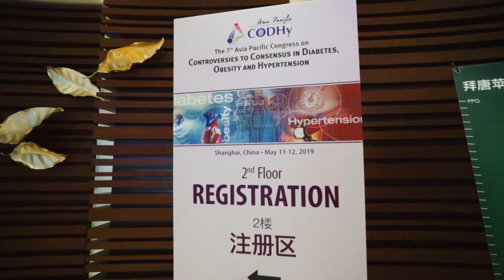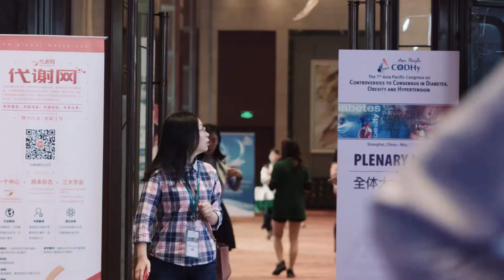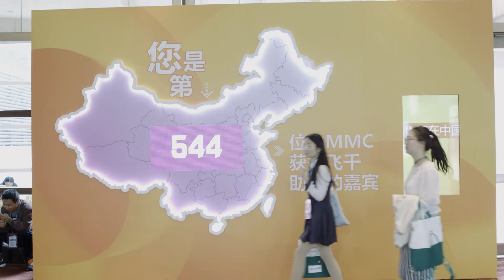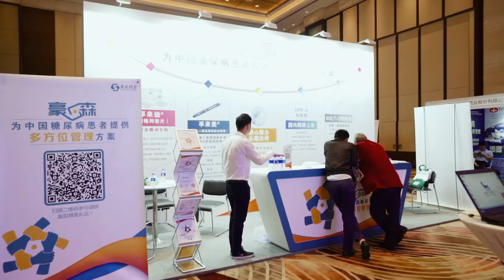CODHy AP Congress 2019 highlights